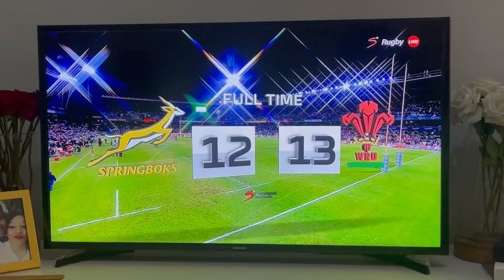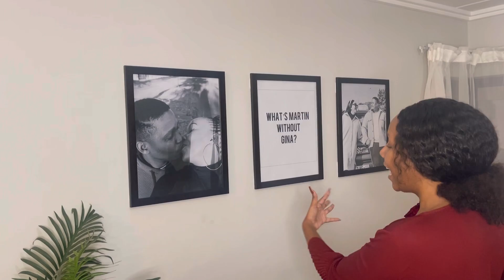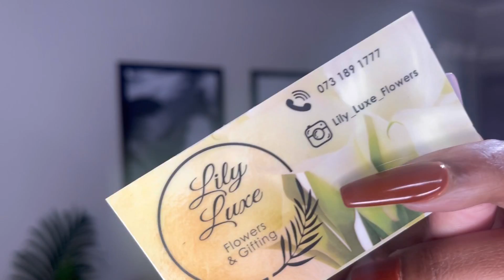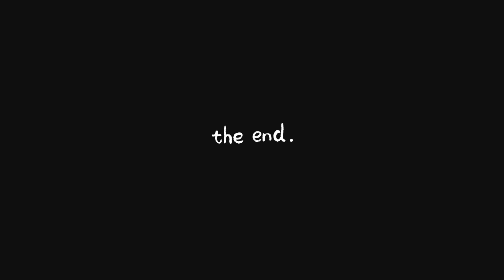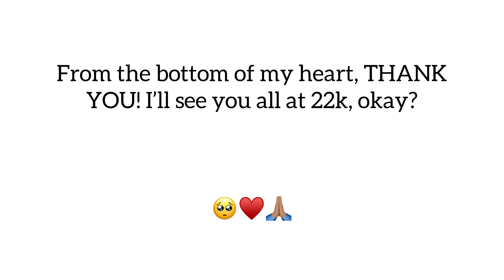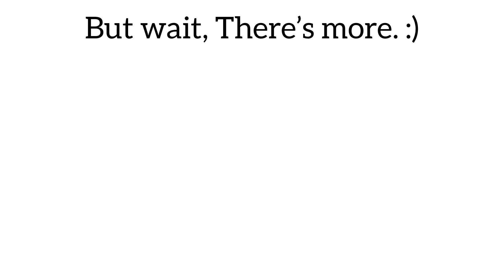Weekly Vlog: DIY Gallery Wall | Skin Tag Removal | Date Night | Braaing & More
Hey guys :)